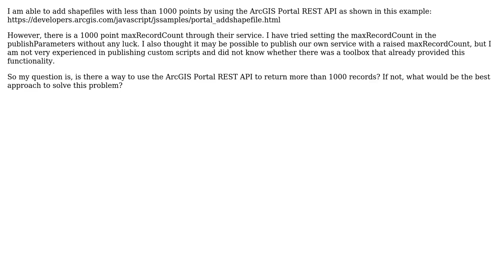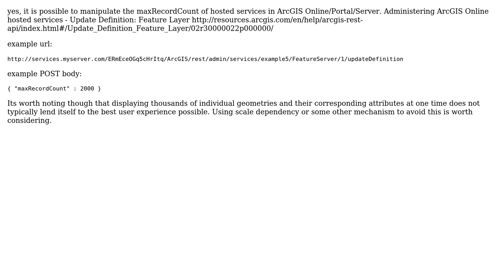GIS: ArcGIS Javascript API: Adding a shapefile with more than 1000 points (2 Solutions!!)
GIS: ArcGIS Javascript API: Adding a shapefile with more than 1000 points

With thanks & praise to God, and with thanks to the many people who have made this project possible! | Content (except music & images) licensed under CC BY-SA | Music | Images & others | With thanks to user Stefan user PolyGeo user john gravois user CoreyMSchafer and the Stack Exchange Network Trademarks are property of their respective owners. You are responsible for your own actions.